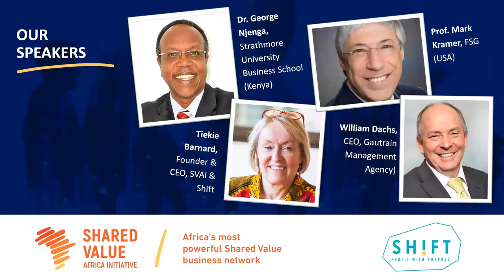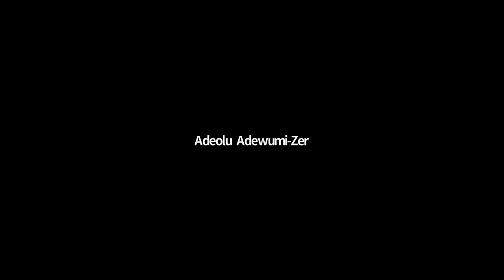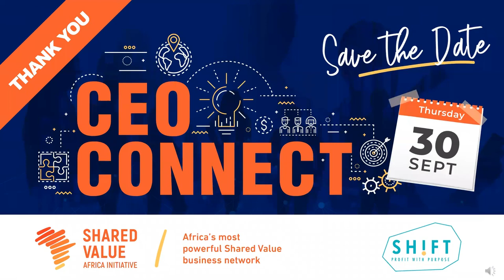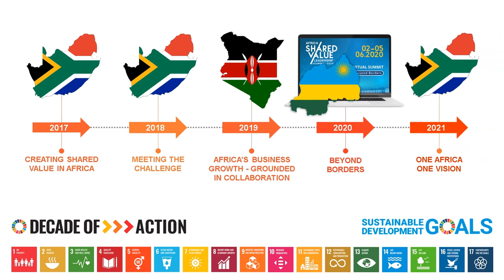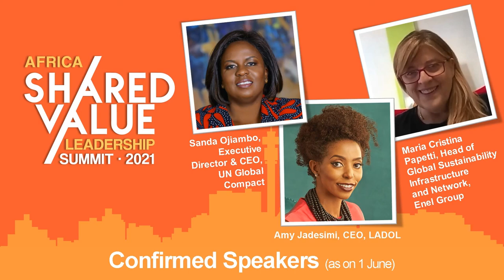CEO Connect 4 June 2021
As part of our journey and the global 10-year celebrations of the Shared Value business management concept, the SVAI hosted the CEO Connect - ConversationsWithCEOs in our Shared Value community on competitive collaboration in Africa.

Visionary, renowned strategist and Harvard Business School Professor Mark Kramer, was our keynote speaker, with Dr. George Njenga, Executive Dean of Strathmore University Business School, leading the discussion with the CEOs from across the African continent.